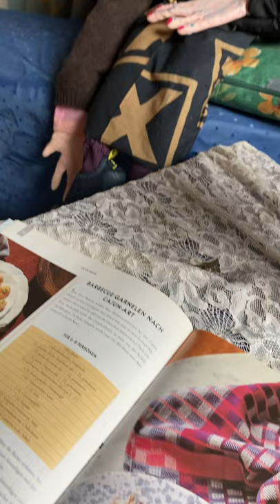Haus Glücksklee Teil 11 Gertrude und ein seltsamer Besucher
Gertrude Storm ist unzufrieden mit ihrem Schicksal als Pappmache Figur... diese Existenz eingeschränkter Körperlichkeit quält sie. Ausgerechnet in dieser tragischen Situation kommt unangemeldeter Besuch, der sie an ihre verdrängte Vergangenheit schmerzlich erinnert.